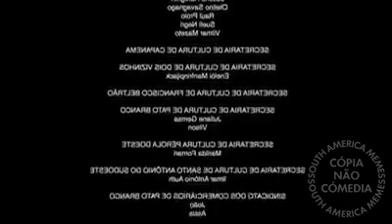Quando o vizinho liga o som na hora certa.